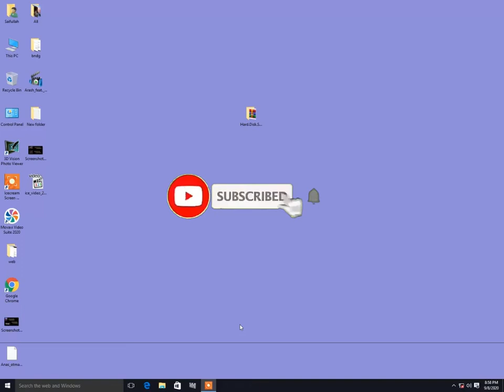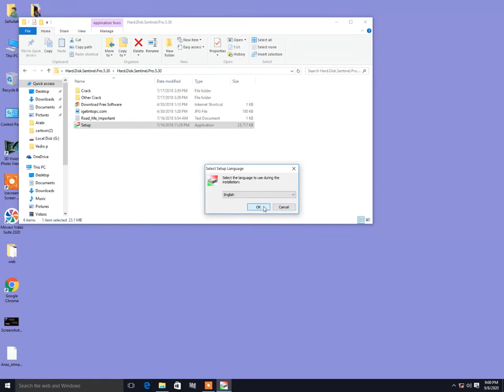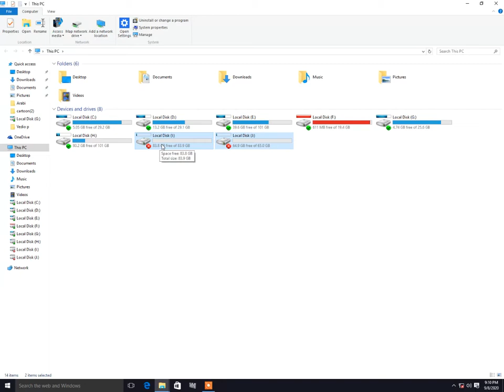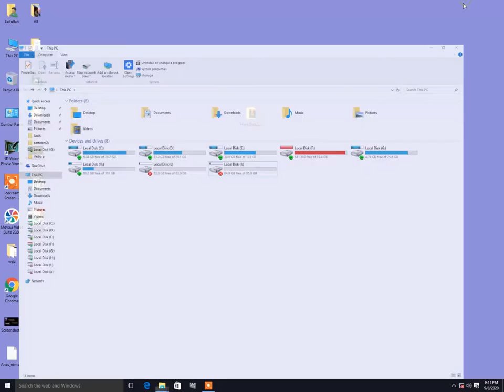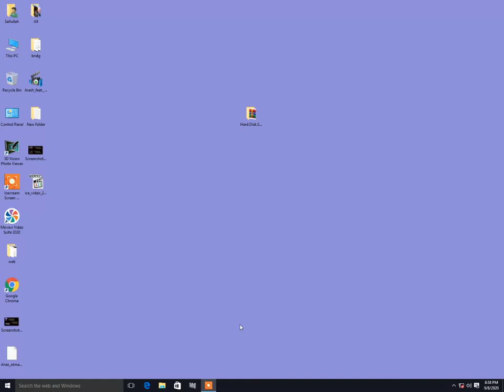Hard Disk Performance MASTERY in 30 Days or Less!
Hello Friends, In this video i show you how to check hard disk health or Diagnostic your hard drive easily.
You can check your old Computer's hard disk for know information about your hard disk that is running good or bad.
Is your hard disk is in good condition?
Not Sure then you should watch this video.
Software Name: Hard Disk Sentinel

How To Check Hard Disk Health and Performance